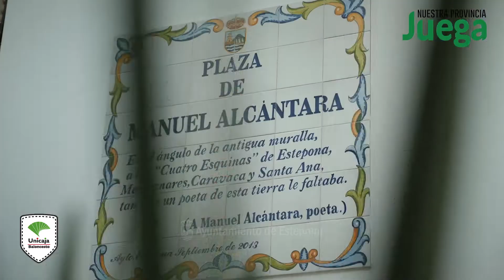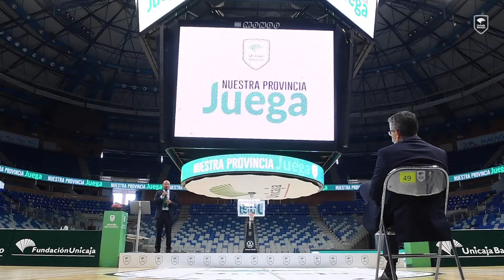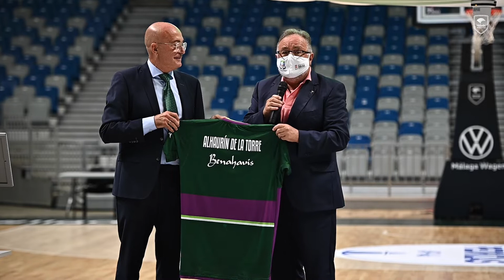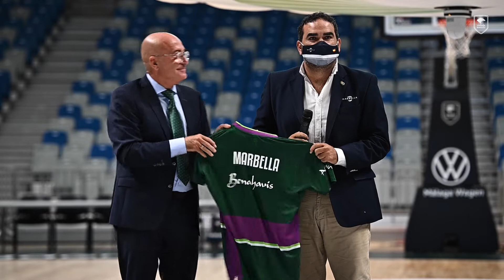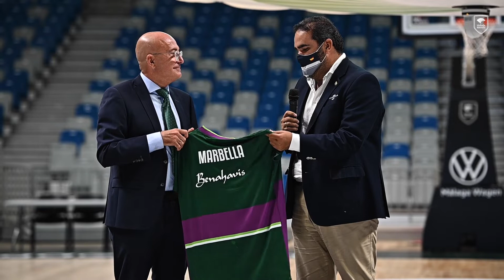Presentación de la campaña "Nuestra provincia juega"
Unicaja Baloncesto lanza “Nuestra provincia juega”, una campaña con la que se pretende resaltar el papel de la provincia de Málaga en el equipo del Unicaja, a través de varias acciones para jugar juntos en el Martín Carpena los días de partido. ¡Conócela!